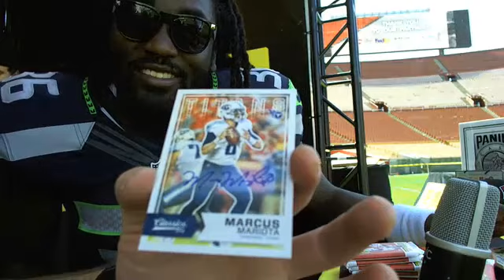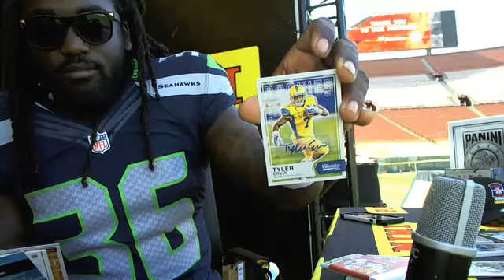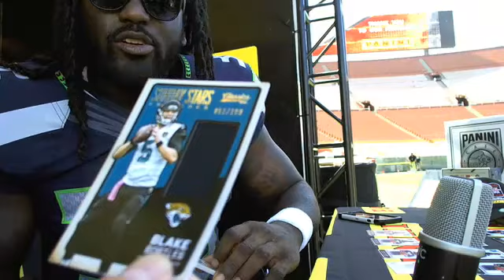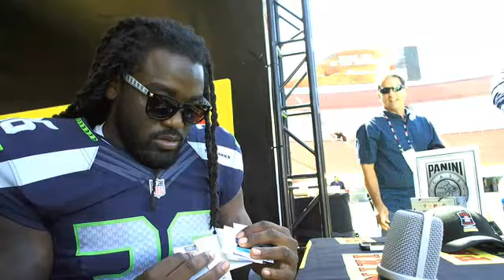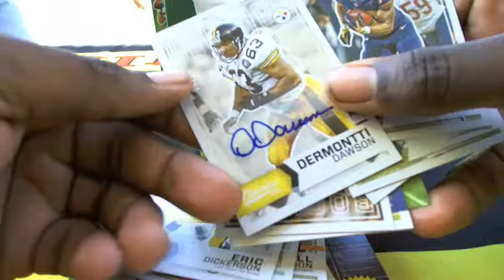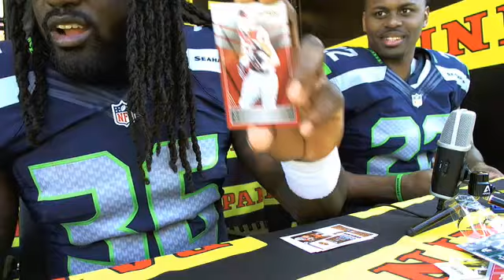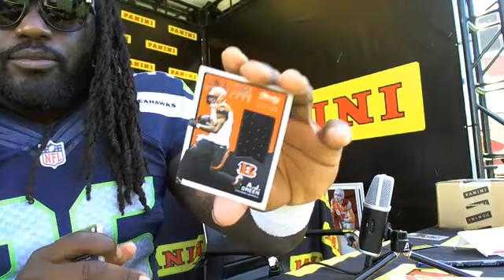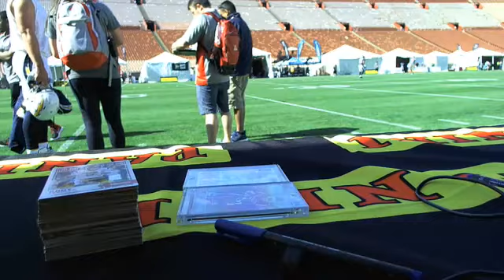UltimateBoxBreaks.com: 2016 Classics 10 Box Case Break #5- TAKEOVER Alex Collins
UltimateBoxBreaks.com: 2016 Classics 10 Box Case Break #5- TAKEOVER Alex Collins - Captured Live on Ustream